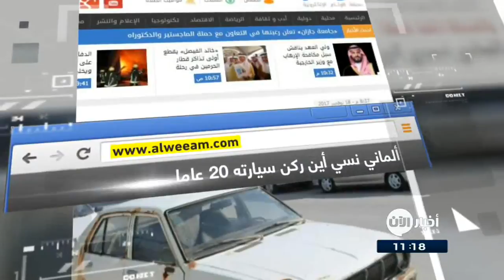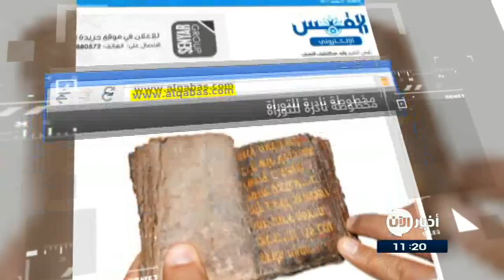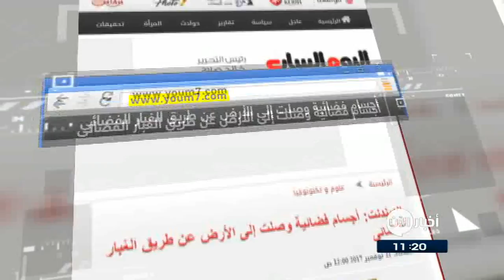جولة الصحافة 21-11-2017 | " القهوة" وقودًا للحافلات في لندن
الأيام البحرينية: " القهوة" وقودًا للحافلات في
قالت شركة «رويال داتش شل» وشركة التكنولوجيا النظيفة "بايو-بين" ، إن بقايا القهوة ستساعد في تزويد بعض الحافلات في لندن بالوقود.
وأفاد بيان للشركتين أن الوقود الحيوي الجديد الذي يحتوي جزئيا على زيت القهوة، يجري إدخاله إلى سلسلة إمدادات وقود الحافلات، إذ يمكن استخدامه دون الحاجة لتعديله.

صحيفة الوئام  السعودية: ألماني نسي أين ركن سيارته20 عاما
حرر مواطن ألماني في عام 1997، محضرا، لدى شرطة مدينة فرانكفورت ، يفيد باختفاء سيارته، معتقدا أنها سرقت.
ومنذ أيام قليلة، كشفت الشرطة في فرانكفورت عن غموض اختفاء السيارة، التي أبلغ عنها منذ 20 عاما، ودلت التحريات عن مكان السيارة، واتضح أن صاحبها "نسي" أين أوقفها.

البيان الاماراتية: اكتشاف دواء يمكنه ترميم التجاويف وتنمية
خلص اكتشاف حديث إلى أن دواءا خاصاً بمرضى الزهايمر قد يحل محل حشوات ترميم تجاويف الأسنان.
حيث يحفز دواء "تيدي جلو سيب" الخلايا الجذعية في لب الأسنان، ويعزز إنتاج عاج جديد ويعمل على ترميم الأسنان الطبيعية.

القبس الكويتية: مخطوطة نادرة للتوراة
ضبطت قوات الأمن التركية مخطوطة أثرية نادرة للتوراة، يعتقد أن عمرها سبعة قرون، منحوتة على جلد الغزال وبخط ذهبي في ولاية موغلا (غربي البلاد). وذكرت مصادر أمنية أن قوات الدرك تلقت معلومات استخبارية تفيد بوجود مهرّبي آثار يريدون بيع مخطوطة للتوراة، حيث تقمّص أفراد من الأمن صفة المشترين وتواصلوا مع المهرّبين.

اليوم السابع المصرية: أجسام فضائية وصلت إلى الأرض عن طريق الغبار الفضائى
كشف بحث جديد أجراه علماء بريطانيون عن دخول أجسام فضائية إلى كوكب الأرض عن طريق الغبار الفضائى، إذ قال العلماء إن هذه الأجسام قد يكون تم نقلها عبر الكون وإلى كوكبنا ، وفَعلت جسيمات كوكبنا ذات الأمر ، إذ حلقت بعيدا عن الأرض، ووصلت إلى كواكب أخرى فى مكان آخر فى المجرة.

تقديم:روناك عادل